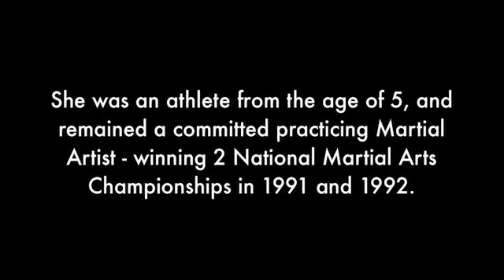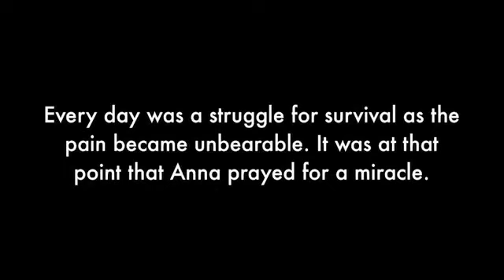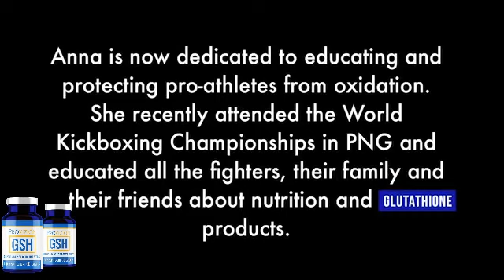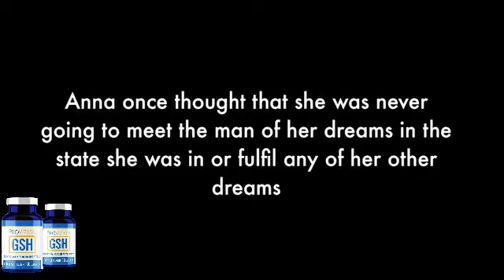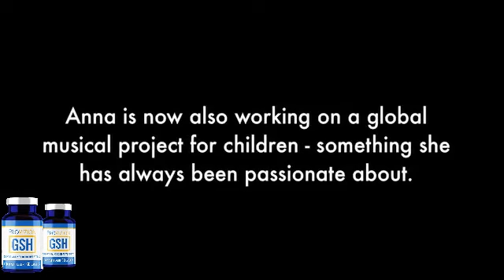Life With Glutathione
Anna Peters Miraculous Recovery With Glutathione.